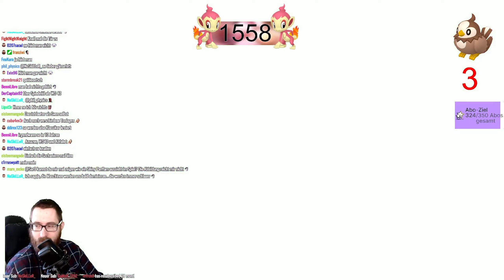SHINY Panflam nach 1.559 Versuchen! | Pokemon: Leuchtende Perle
Nach 1.559 Versuchen kam das Shiny Starter Panflam! Pokemon: Leuchtende Perle Stream vom 02.12.21